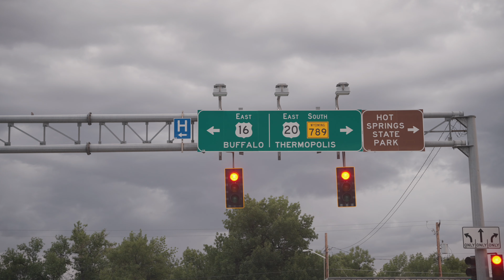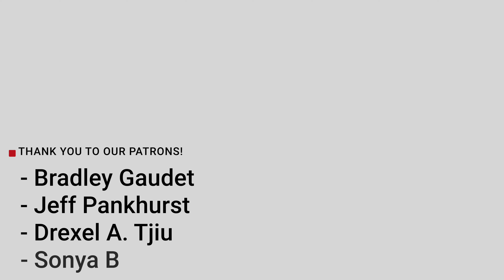A solo road trip across America with no GPS | An incredible adventure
In this video I continue my journey across the USA from west to east along the I-90. There were many ups and downs! What an adventure!